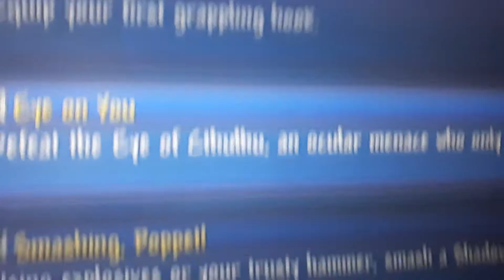I beat EoC and.... | Terraria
Ooh boy i beat 2 other bosses today this was recorded a while ago ill make a video of the 2 new bosses lol